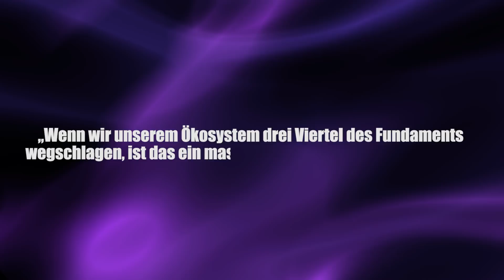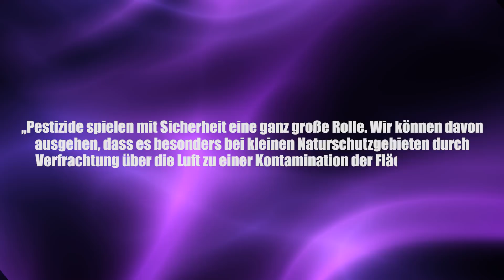Das große Insektensterben - Clixoom Science & Fiction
Ein Rückgang der Insekten hat über kurz oder lang dramatische Auswirkungen auf die Erde, auf uns Menschen, jetzt wurde bekannt, dass seit 1989 wohl ¾ aller Insekten verschwunden sind.